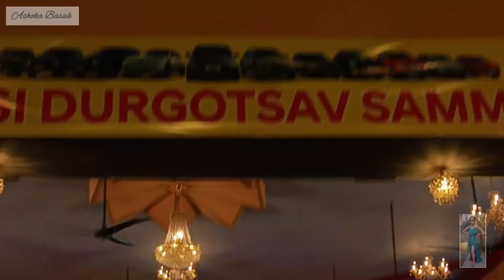Maha saptami & Ashtami Vlog🤍 How🤔 I Celebrated Durga Puja😌With My Family,Friends and Some Relatives🤩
hello beautiful people I hope you are doing great 🤗.

How I celebrated last year's Durga Puja vlog

My Name - Ashoka Basak

My Qualification - post graduate

What phone I use - Vivo V23e 5G

Editing Software - Inshot , PicsArt for
thumbnail

                                          𝕃𝕠𝕧𝕖 𝕞𝕦𝕤𝕙❤︎❤︎

important note :-
I request all of you that please do not copy the video made with my (Ashoka Basak) hard work without my permission, not at all✨

                                 I will join you guys very soon with some different videos❤️